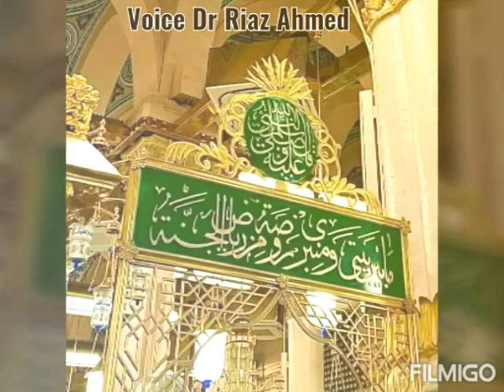Naat e Rasool e Maqbool (SAWW) Voice Dr Riaz Ahmed Dhms Rhmp Msc.